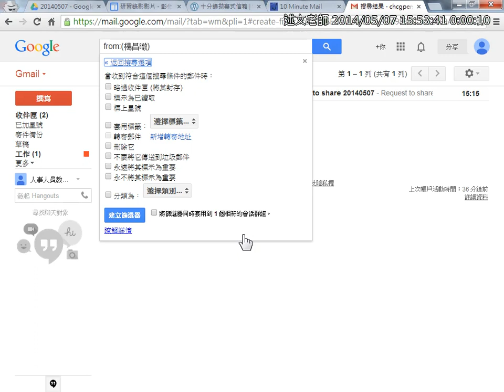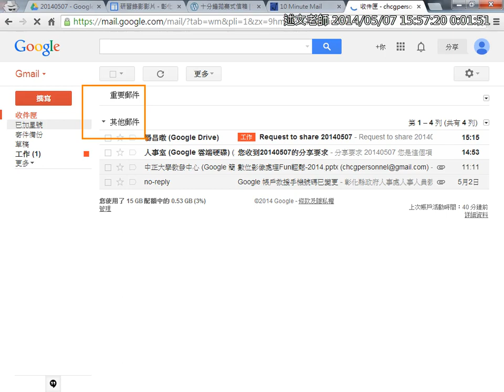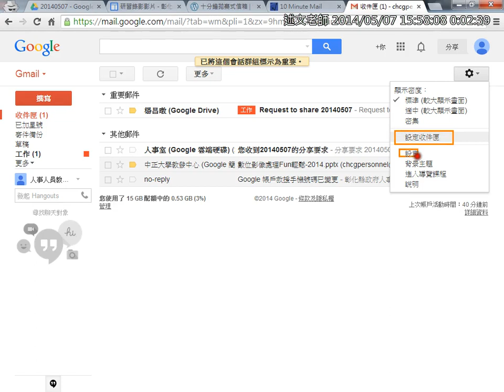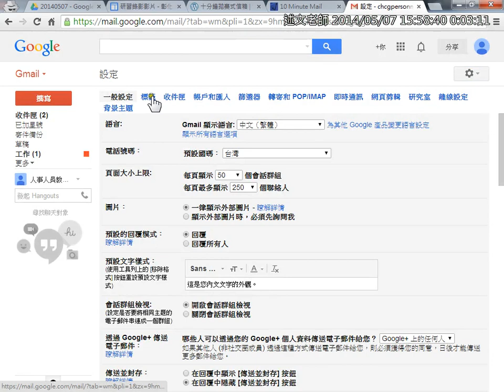09使用篩選器指定標籤